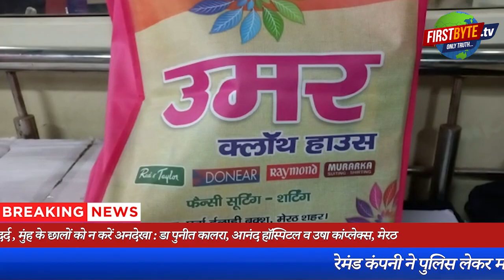रेमंड्स का नकली माल बरामद, कई दुकानों पर छापे । Firstbyte.Tv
रेमंड का नकली माल  बरामद, कई दुकानों पर छापे
पूर्वा इलाही बख्श में नकली माल का कारोबार
रेमंड कंपनी ने पुलिस लेकर मारा दुकानों पर छापा
उमर क्लॉथ हाउस, समीर क्लॉथ हाउस व सैफू क्लॉथ हाउस से मिला नकली माल